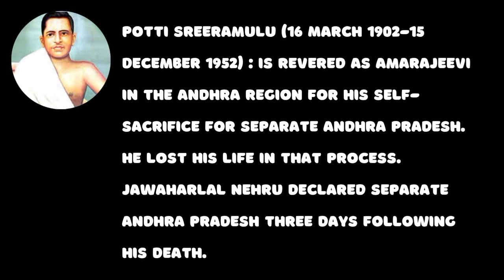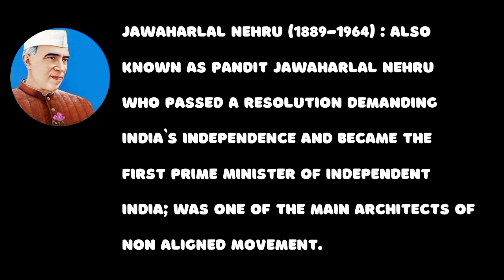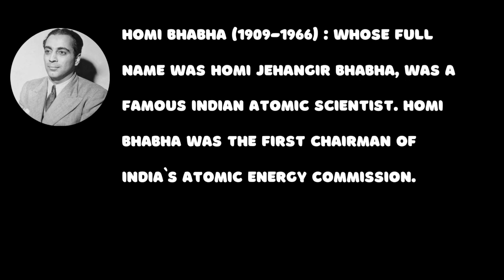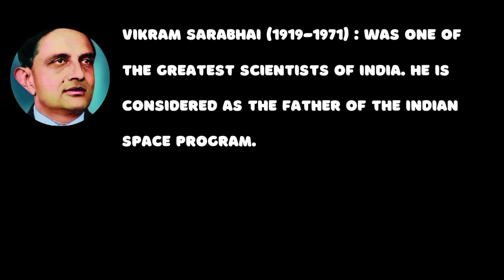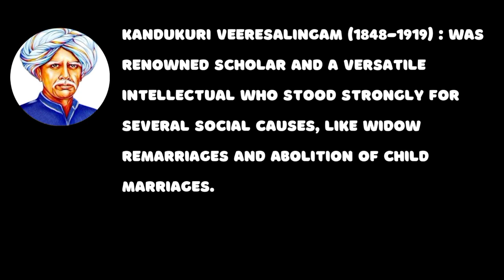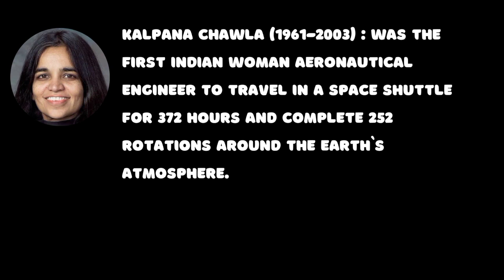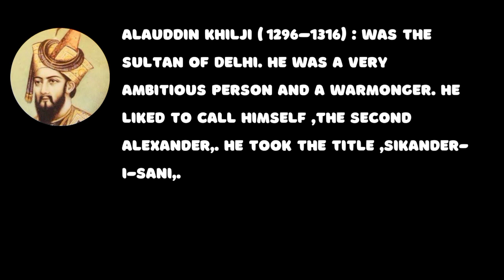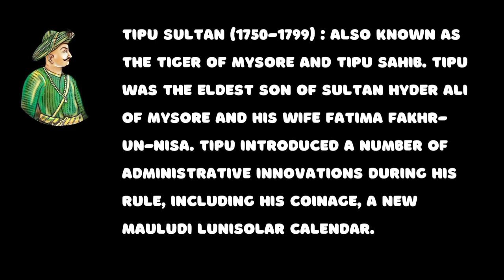Meet the Legends